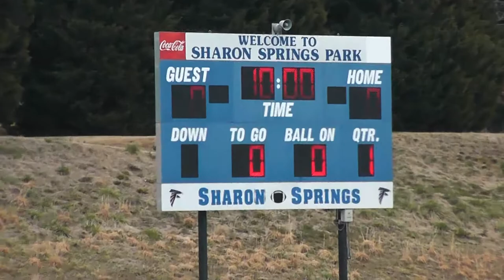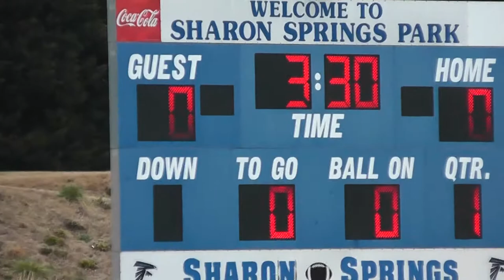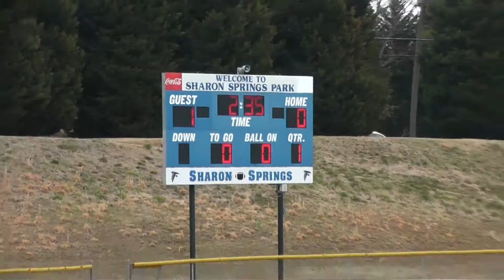03-01-2014 Towson Tigers vs Maryland Terps QTR1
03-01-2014 Towson Tigers vs Maryland Terps   QTR1